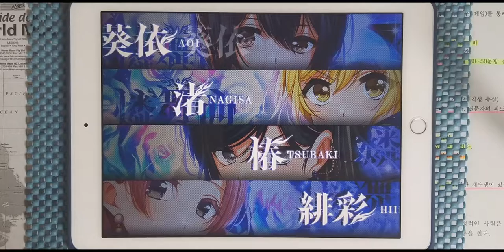【D4DJ Groovy Mix】prayer (아오이 Ver.) (EXPERT 10) PFC [Hand Cam]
* 동영상 정보 *
- 게임 : D4DJ Groovy Mix(グルミク)
- 악곡 : prayer (아오이 Ver.)
- 유닛 : 燐舞曲
- 카테고리 : 오리지널
- 작사 : 咲人 (사키토) (NIGHTMARE) / eMPIRE SOUND SYSTeMS
- 작곡 : Nob from MY FIRST STORY
- 편곡 : 咲人 (사키토) (NIGHTMARE)
- 채보 제작자 : すばとす (스바토스)

* 라이브 설정 *
- 레인 설정
- 노트 설정
속도 : 9.2 크기 : 150%
- 판정 설정